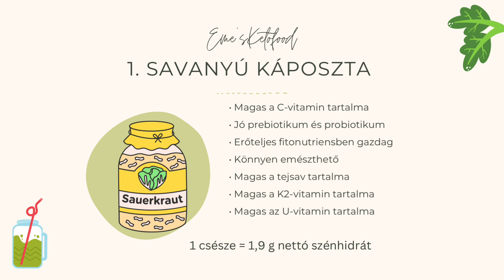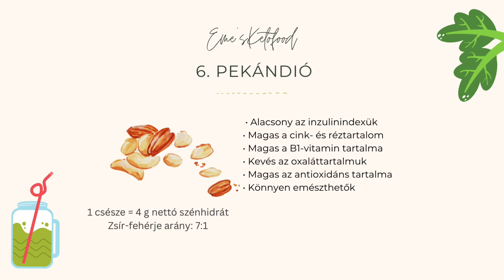7 Legegészségesebb élelmiazerek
Köszöntünk az Eme'sKetofood világában, ahol az egészséges és finom ételek összetalálkoznak a ketogén diétával! Ha szeretnél egészségesen étkezni, de nem akarsz lemondani a finom ételekről, akkor jó helyen jársz.

Kínálatunkban megtalálod a legjobb ketogén recepteket, amelyek segítenek fenntartani a ketózist és ízletes ételeket készíteni otthon.

Az Eme'sKetofood segítségével megtapasztalhatod, hogy az egészséges ételek lehetnek finomak és változatosak is. Fedezd fel a ketogén diéta világát velünk, és élvezd az ízletes és egészséges ételeket minden nap!